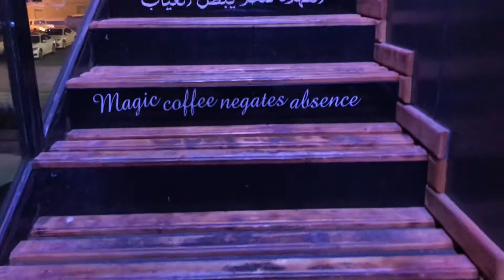Standby muna at Black Bean Coffee while waiting for ate